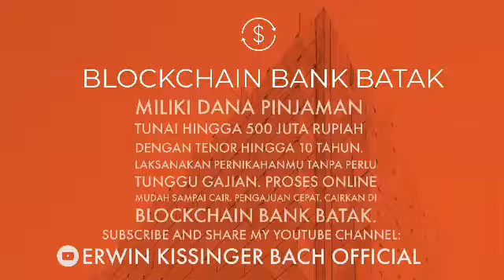BlockChain Bank Batak untuk membiayai Pernikahan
Founder: BlockChain Bank Batak  adalah Erwin Kissinger Bach